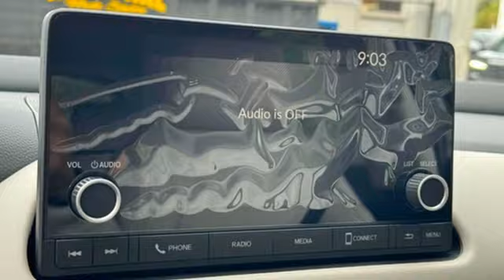New 2025 Honda HR-V Teaneck Englewood, NJ #66987 - SOLD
Year: 2025
Make: Honda
Model: HR-V
Trim: LX
Engine: 2.0L I4 DOHC 16V i-VTEC
Transmission: CVT
Color: Green
Interior: Gray
Stock #: 66987
VIN: 3CZRZ2H34SM727501
Recent Arrival! Nordic Forest Pearl AWD 2025 Honda HR-V LX 2.0L I4 DOHC 16V i-VTEC TEST DRIVE AT HOME! WE WILL BRING THE CAR TO YOU! within 5 miles.brbrHonda of Tenafly is New Jersey's First Honda dealership established in 1971. Family owned and operated for 48 years, we proudly serve all of New Jersey, New York, Connecticut, Pennsylvania and the entire United States.Call or to schedule your VIP test drive today! All prices plus tax, title, lic, and $779 documentary fee.

Address:
28 County Road